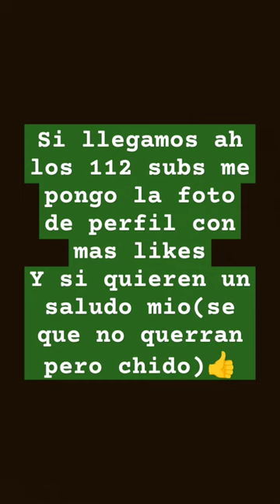(no obligatorio el del saludo)